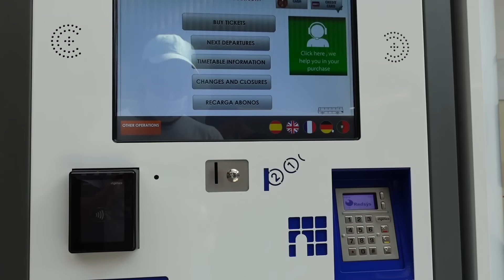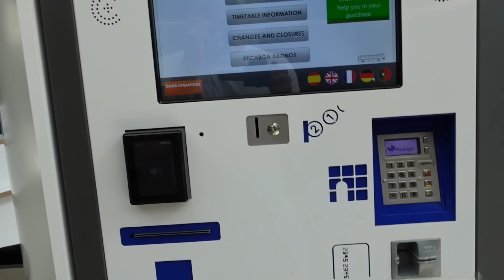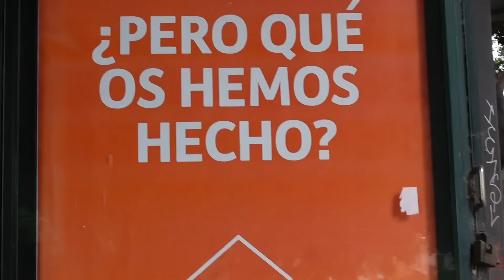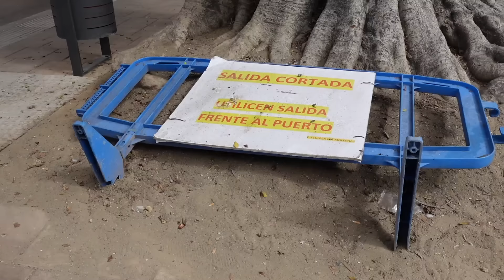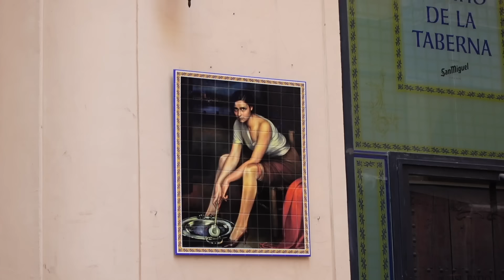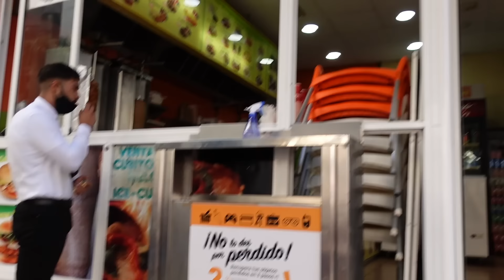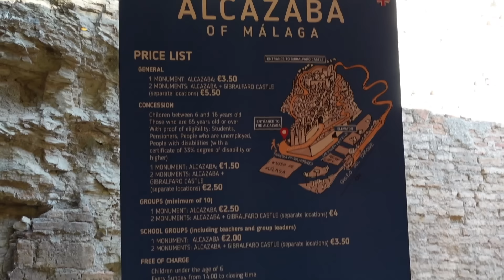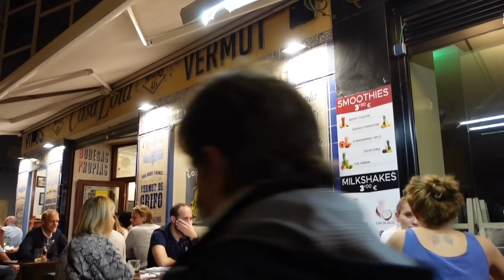MALAGA - CZY WARTO TERAZ LECIEĆ? HISZPAŃSKI KEBAB I ZAJEBISTY HOSTEL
MALAGA - HISZPAŃSKI KEBAB I ZAJEBISTY HOSTEL